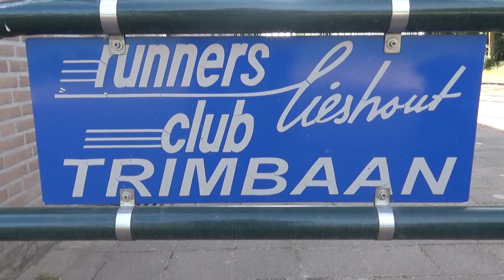28-05-2020 Runnersclub Lieshout traint weer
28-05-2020 Runnersclub Lieshout traint weer

Op donderdagavond 28 mei trainde Runnersclub Lieshout (RCL) voor de eerste keer na het uitbreken van de coronacrisis. De club hanteert een ‘protocol verantwoord sporten RCL’. Op grond daarvan zijn de hardlopers bijvoorbeeld verdeeld in twee groepen en trainen ze op twee verschillende avonden. Op woensdag 3 juni begint ook de wandelgroep weer met de training.

Camera: Martien van de Vossenberg
Montage: Martien van de Vossenberg
Voice-over: Hans van Erp